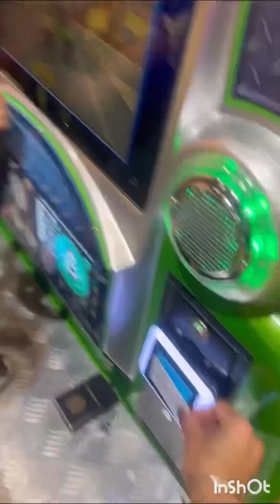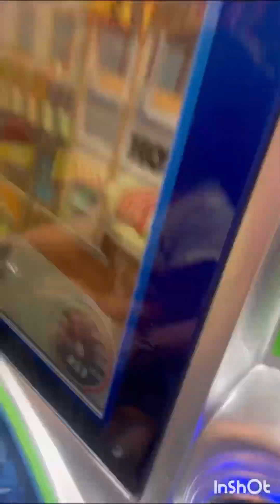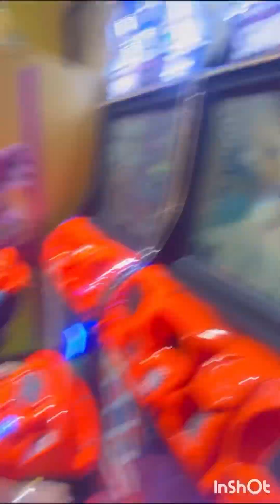Dubai visit ||ibn battuta mall|| Tuesday funday|| funcity ||exploredubai|| dubai travel#dubaimarina